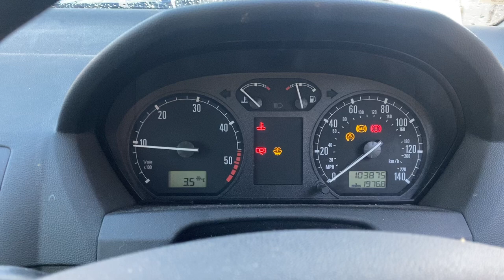Разборка Skoda - Fabia 1999-2004, 1.9 (VIN: TMBGS46Y223303327) YL51ZKD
Основные характеристики:
Год выпуска: 2001
Двигатель: ATD144409ATD
Объём двигателя: 1.9
Тип двигателя: Дизель
Коробка передач: КПП 5-ст.мех.(МКПП)
Кузов: Универсал
Смотри каталог запчастей Skoda - Fabia 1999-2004 на :
⏰ Режим работы колл-центра:
08:00 – 20:00 – ежедневно

Для наших покупателей:
- бесплатная доставка;